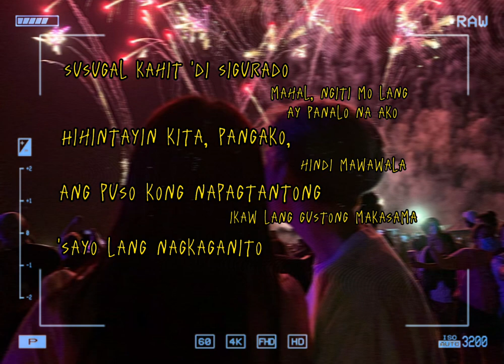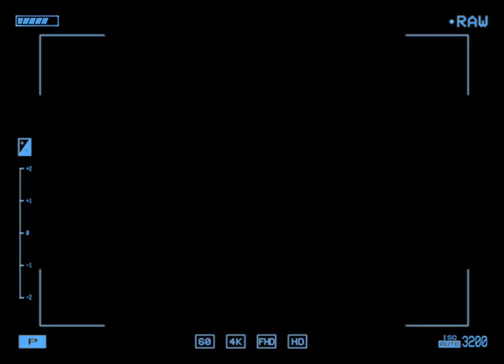Si-guro // RC Silvestre (an original)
si-guro -- an original

Verse
G                          D/F#
Oh talagang nahulog na siguro
      Em                                           Cadd9
Sa'yong ngiti sa'yong tingin, nakuha mo ako.
G                                 D/F#
Mga kamay mo na di ko mabitawan
Em                                                  Cadd9
Mahal, dinala mo sa akin ang buong kalawakan

Pre-Chorus:
Am
Sa'yo lang nagkaganto,
Cadd9
Pa'no ba? O, Pa'no na? Aamin ba
           D
ako?

Chorus:
                                                         G
Ikaw ang pagningning ng mga tala
                                                 D/F#
Iba ang dulot mo sa puso na saya
                                                Em
Ikaw ang dahilan ng pag gising, pag
            Cadd9
mulat ng mga mata
                          G
'Di ko na mapigilan, bulong ng puso
                       D/F#
ko ay iyong pakinggan
                         Em
Ikaw ang tinatangi't tahanan
      Cadd9
Sagot sa'king dasal
             Am        Cadd9
O Paraluman

Verse 2:
Susugal, kahit di sigurado. Mahal, ngiti mo lang ay panalo na ako.
Hihintayin kita, pangako, hindi mawawala
Ang puso kong napagtantong ikaw lang gustong makasama

Pre-Chorus 2:
Sa'yo lang nagkaganto,
Wag mo sanang pagdudahan ang pag-ibig ko

(Repeat Chorus except last line)

Bridge:
Am                   Cadd9
Sa mundong puno ng siguro
Am                   Cadd9
Ikaw, mahal ang aking sigurado
Am                   Cadd9
Ga'no man kalupit ang mundo

Am
Ikaw lang, sa'yo lang,
Cadd9
walang ibang hahadlang
Am
Pwede bang sa'yo nalang?
Cadd9                                      D
Pwedeng akin ka nalang?

Dahil ika'y

Last Chorus:
G
Higit sa pagningning ng mga tala
D/F#
Puso ko'y sa'yo na lamang sasaya
Em
Para sa'yo na lamang ang pag
                                      Cadd9
gising, pag mulat ng mga mata
G
Ayoko nang pigilan,
                                       D/F#
Ako man ay hindi mo mapakinggan

Am
Hihilingin ka araw-araw,
Cadd9
Hindi na'ko bibitaw
              Am                                 Cadd9
Puso'y ikaw lang ang sigaw,
       Am                             Cadd9
O, Panalangin ay ikaw
                          G
O, aking Paraluman.

wrote this song for my favorite human. i love you so much, my heaven-sent!🥺🫶🏻

music mixed by: Yves Amores (@vesvxofficial4290)